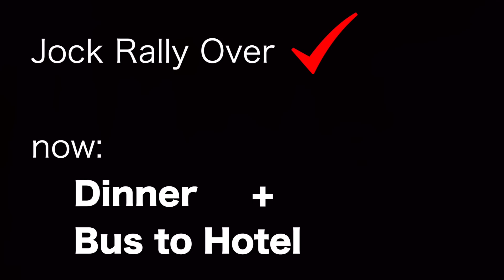USC FOOTBALL vs Arizona Football - Filmed by Player!! (GoPro HD)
USC football vs Arizona football filmed by player Conner Sullivan